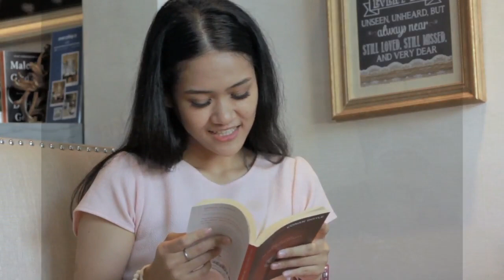Cid inspector PURVI करेंगी किस से जोरदार लड़ाई ?? सीआईडी 2021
My Gears -

My CAMERA

My Microphone

My Tripod